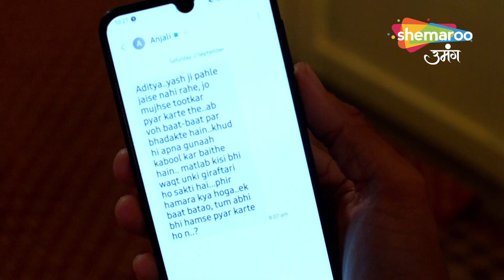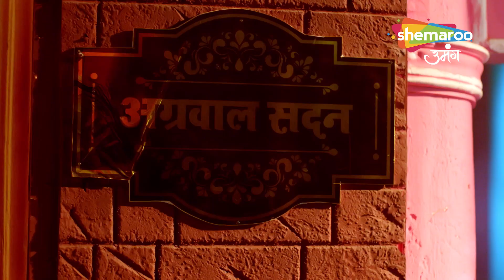Kundali Milan - Hindi Drama Show | Full Episode | Aditya Ka Bhadha Khel | Latest Episode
Language : Hindi
Theme : Drama